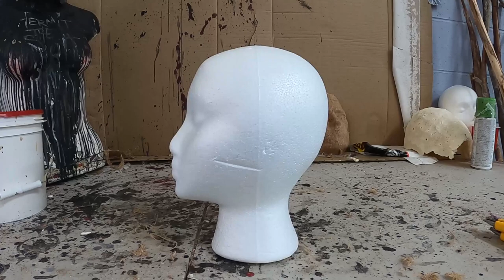Halloween Prop nightmare face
Turning an ordinary foam head into nightmare fuel.
ingredients :
Latex . burlap . hot glue . fake hair . spray foam.

I Love to make all kinds of creepy stuff and I use alot of common products.
If you like this kind of art and would like to create something creepy of your own , Here is a list of items I use quite regularly

monster clay

Mask Sculpting armature

acrylic teeth

Burlap Fabric

Hot Glue

Acrylic Eyes

UltraCal 30 gypsum cement

Sculpting Tools

Air Brush

Awesome Book I highly Recommend by Tom Savini

Also Recommend Lots of coffee